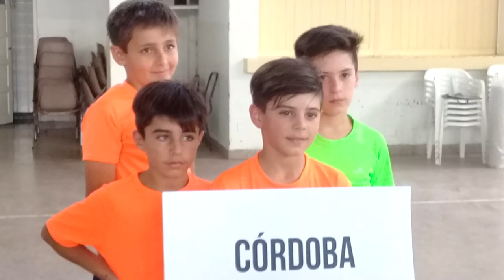JORGE PARDEDES CLUB VELOCIDAD TORNEO ARGENTINO INFANTIL DE PELOTA A PALETA